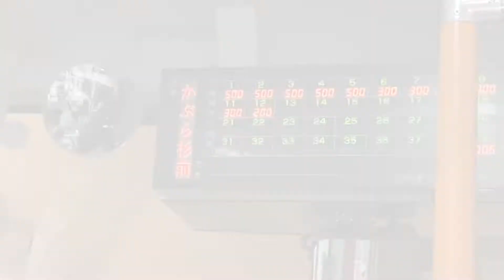2022年 GW国内旅行 島根 隠岐 Clips かぶら杉と京見屋分店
2022年 GW国内旅行で島根、隠岐を訪問しています。
あいにくの天気ですが、かぶら杉だけは絶対見たい！ってことで雨の中、レンタカー無いけど、バスで訪問です。
一畑交通の営業所でバス待ちして、中村線に乗車。
かぶら杉前で下車します。帰りはヒッチハイクしてしまいました。
島民にお教えいただいた京見屋さんでカフェしつつ動画作ってアップいたします。

バスの時刻表は観光協会でいただいたものに頼りました。